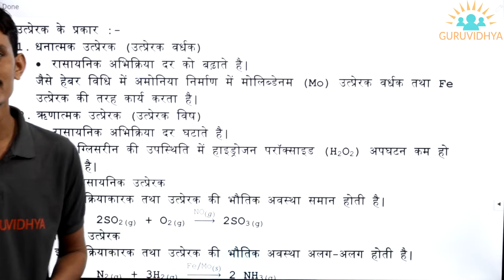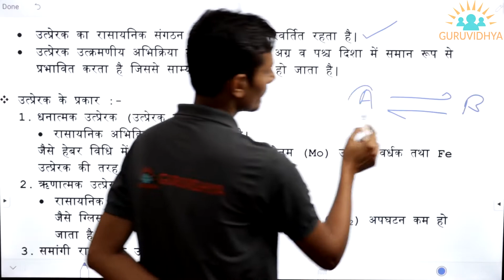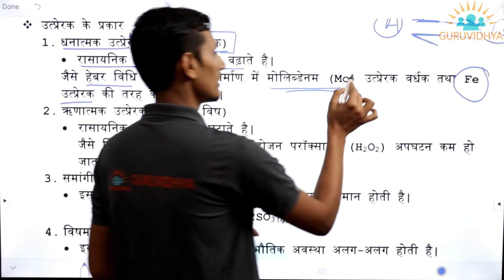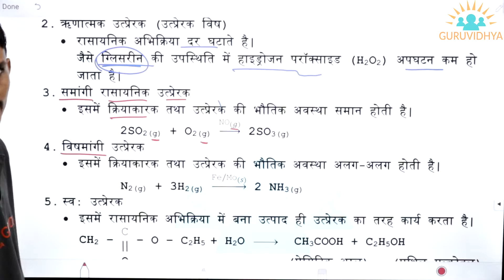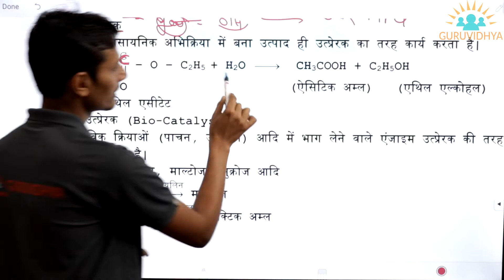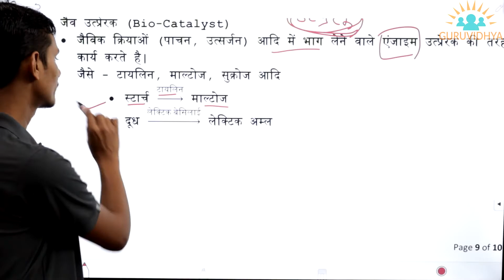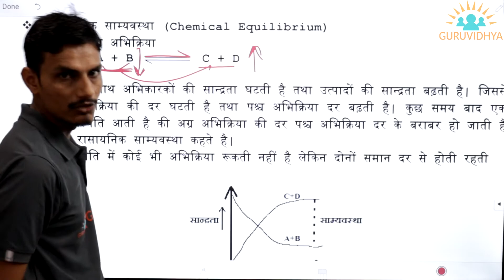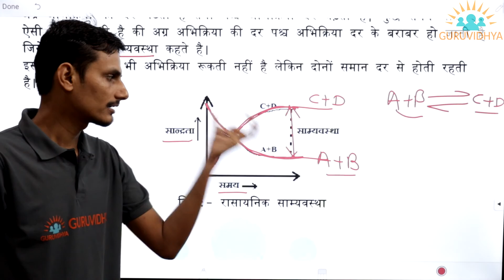GS - Chemistry - Chemicals Kinetics & Equilibrium part 5 By Hardyal Singh Sir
Chemicals kinetics equilibrium